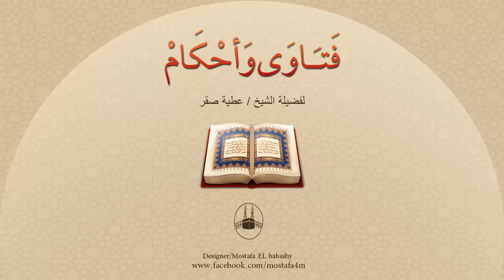ما الحكمة من رفع اليدين الى السماء عند الدعاء ؟